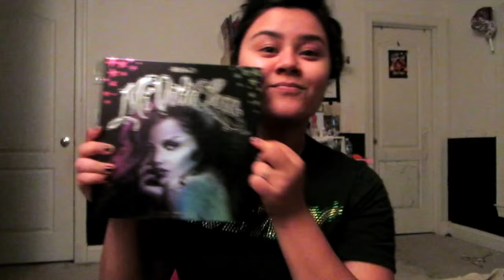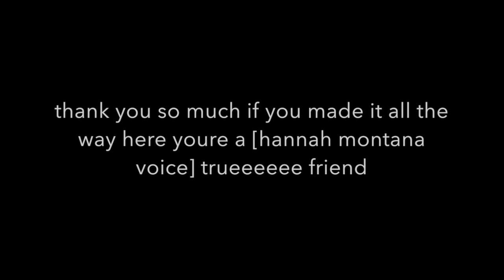Kat Von D Mi Vida Loca Remix Palette, Tattoo Brow, Ink Liner, Liquid Lipstick review and demo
Hey all! Im loooving this limited edition holiday palette by Kat Von D and figured I'd share it with the internet! Let me know if there are any products you are curious about.
PRODUCTS USED:
La Metier De Beaute Primer from the Kaleidoscope Eye Kit
Kat Von D Mi Vida Loca Remix Palette
KVD Ink Liner in Baudelaire
KVD Everlasting Liquid Lipstick in Lolita
KVD Tattoo Brow in Medium Brown
Nars Audacious Mascara
Sephora Pro Blending Brush Large #27
Morphe Flat Shadow Brush